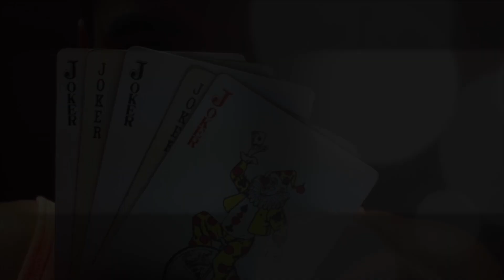Ohio Valley Tonite with Nathan Marshall (feat. George Bartley)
The fourth episode of my talk show's, Ohio Valley Tonite with Nathan Marshall, third season. This talk show segment aired on WTRF on 11/2/12, and was filmed on location at Brooke High School.

This episode features George Bartley, an Edgar Allan Poe presenter.

Ohio Valley Tonite with Nathan Marshall's opening song is used with permission from the band Felsen. The song is an instrumental version of their original song "Self Medicated". You can buy this song on iTunes, and you can check out more on the band

This story was shot by C.J. Isinghood, Nathan Marshall, Lindsey Willis, and Devin Burns and edited by Nathan Marshall and Jaymes Kelly.

Other crew members: Sarah, Young, Jess Smith, Hannah Nebula, and Hannah Armstrong